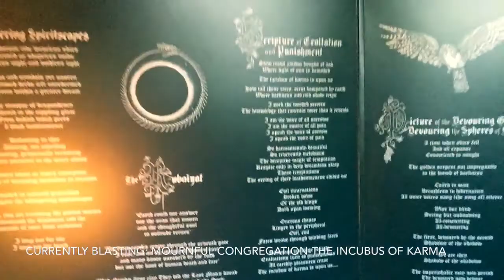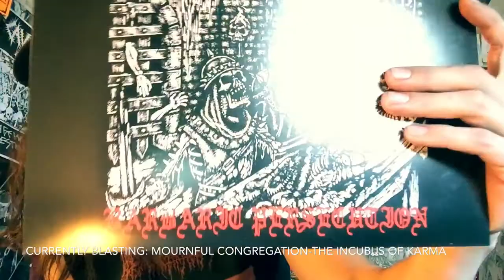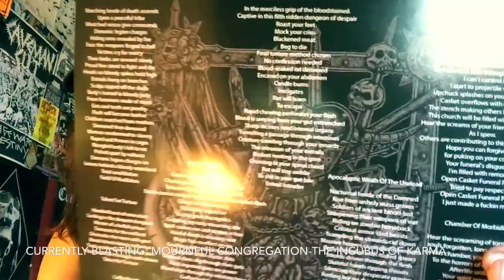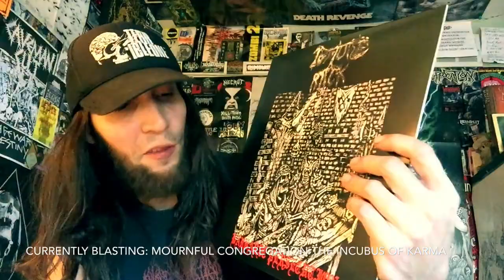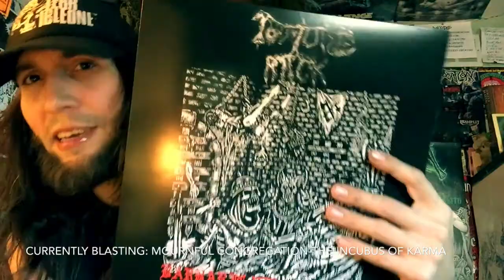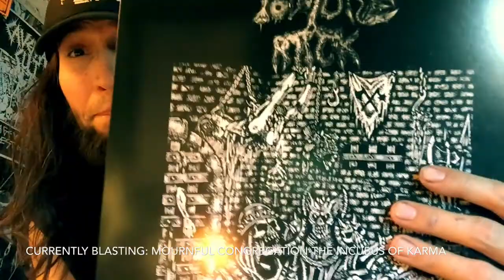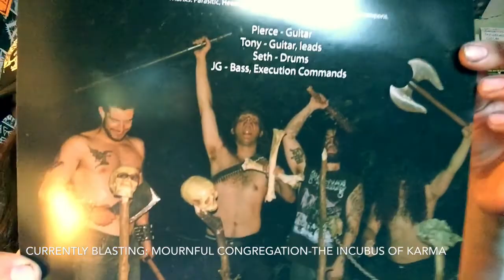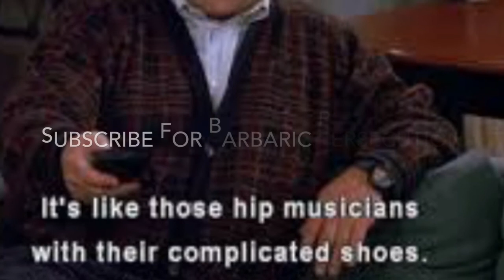Vital Vinyl Vlog: Torture Rack-Barbaric Persecution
Oregon/The Pacific Northwest, has One of the best scenes in the entire,”Extreme Metal Underground” and for good reason.
From some of the best Crusty Tunes, To some Old School Catchy yet extremely, extreme... DEATH FUCKING METAL from,”Torture Rack”On their vicious yet fun as hell debut full length,”Barbaric Persecution”! For fans of early “Cannibal Corpse(Barnes era)Broken Hope(early) and Home state Death Dealers from,”Infester”! So sit back slip on your absorbent undergarment and with the mayhem begin!